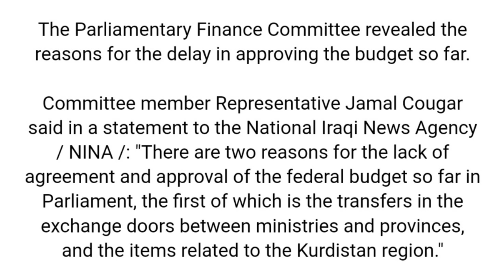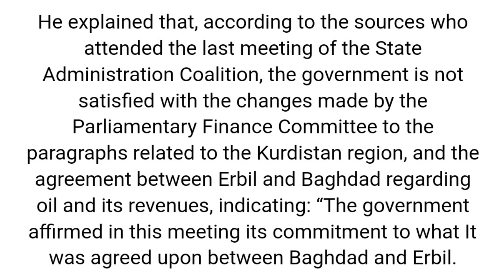iraqi dinar exchange rate / Parliamentary Finance Committee / iraqi dinar latest news update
vietnamese dong,
vietnamese dong value,
vietnamese dong update,
vietnamese dong investment,
vietnamese dong news,
vietnamese dong country,
vietnamese dong prophecy,
vietnamese dong money,
vietnamese dong vs us dollar,